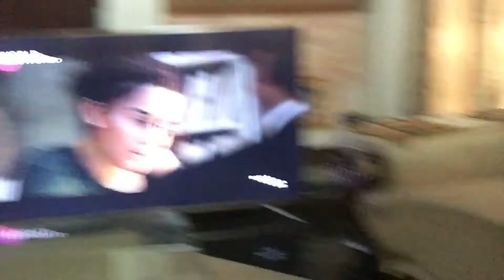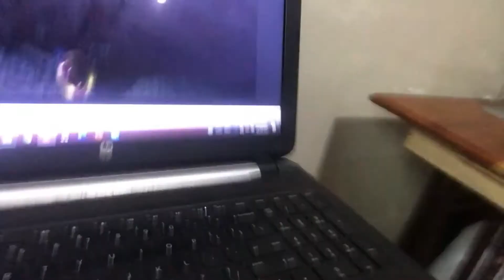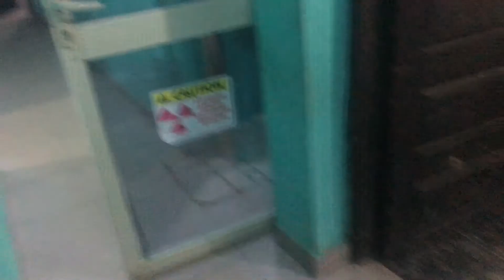ILORIN LIVING #9 | Cook with me + School shopping + Contentcreation + Wedding party + new braids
Hi guys, welcome to another episode of my Ilorinliving vlog #9. I hope you enjoy watching! See you in my next one.

 Xoxo NUSRAH.

RAMADAN DAILY VLOG 2021 #10| WEEKEND

🎵I have no right to all music used in the video🎵

Music by Animus Volt & Wade Graves - Love Me Right (Animus Volt Remix)

Current Sub Count:376 thank you so much 🤎
Sub Goal:500

FAQ’S
Age: I am 24 years old. My birthday is July 24.
Editing App: IMovie & Filmora x
I get my music from thematic website i have a free account.
Ethnicity :Nigerian
Location: Ilorin, Nigeria.
I am currently in graduate school doing my Masters in Medical Microbiology.